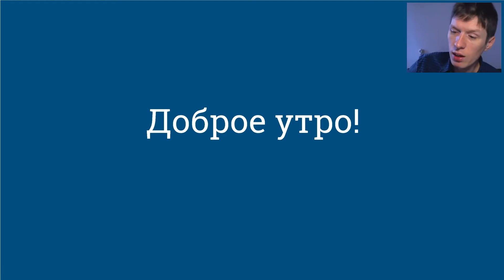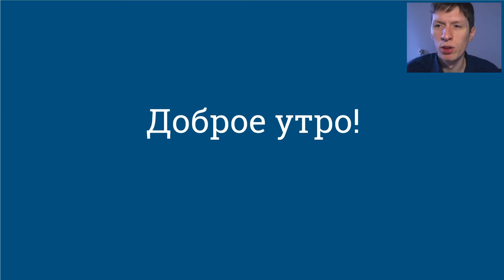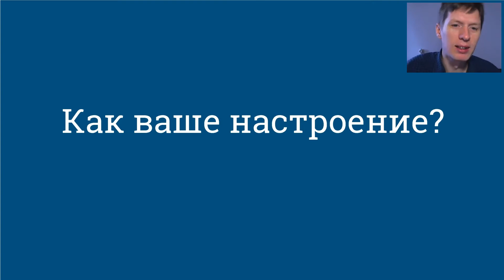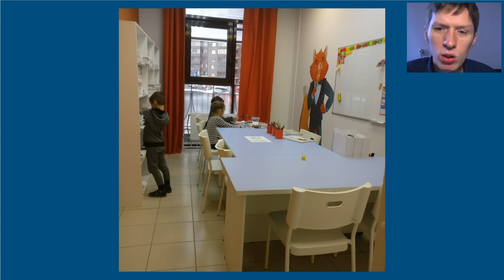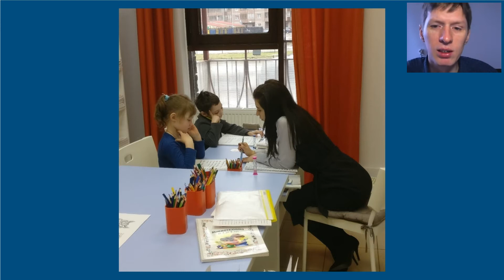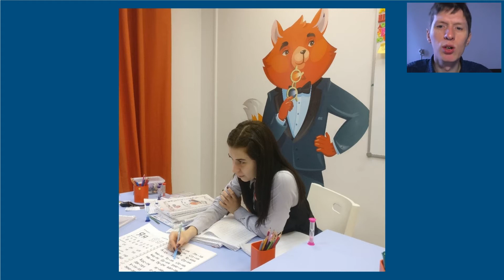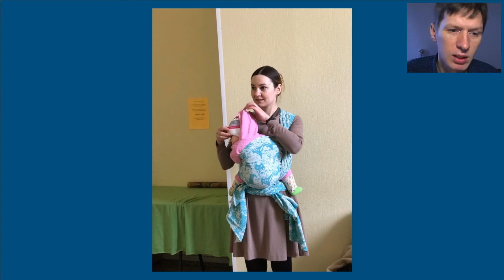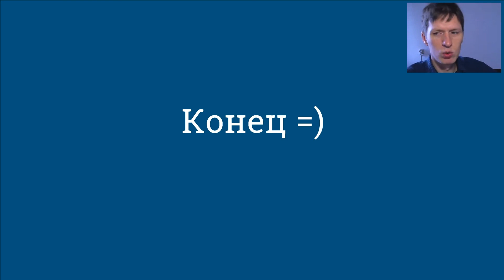Доброе утро!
Разбор репортажной и постановочной фотосъёмки